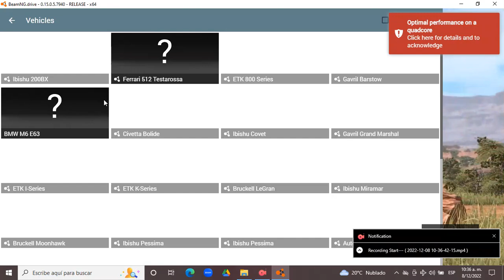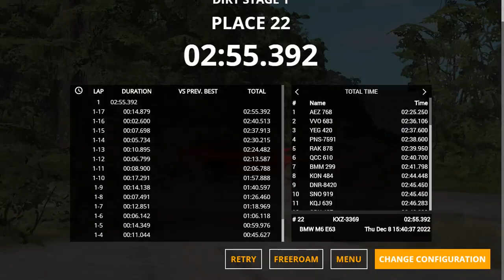BeamNG.drive 0.15.0.5.7940 (Time Trials) (BMW M6 E63)